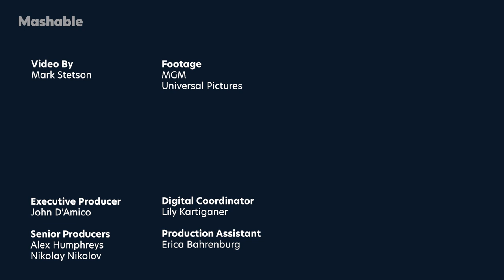‘No Time To Die’ Cinematographer on Why It's One Of the Greatest Bond Films | Supporting Players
Linus Sandgren, an Oscar-winning cinematographer, opens up about his steadfast approach to filmmaking and reveals some details about how he shot the latest James Bond film.